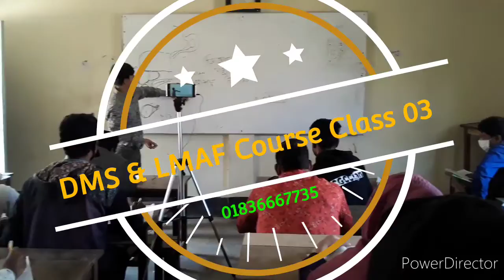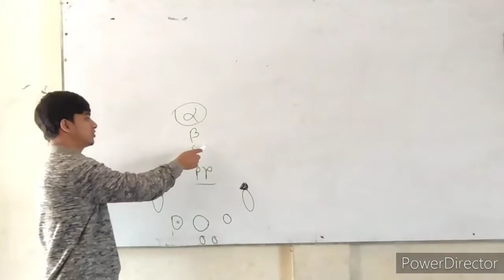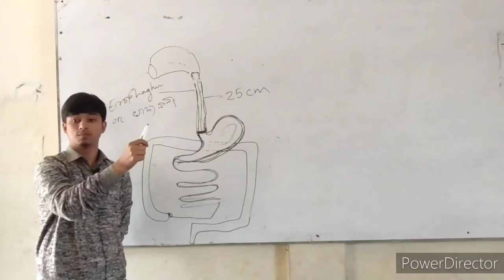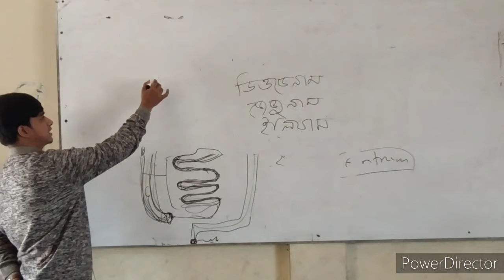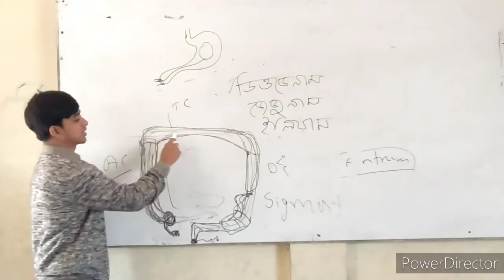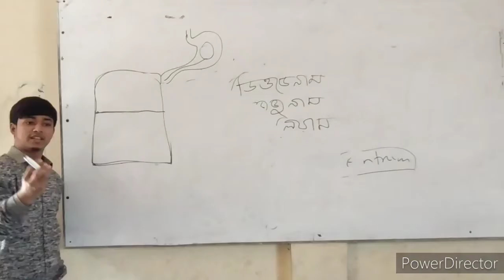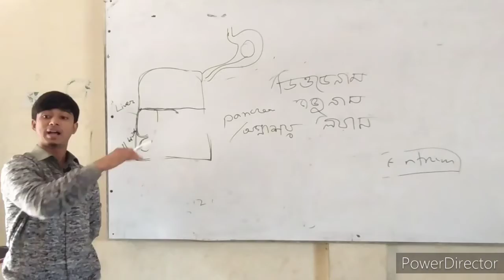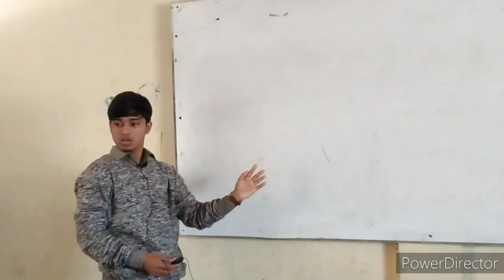DMS & LMAF Course Class 03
আমাদের পেইজ বুক লিংক